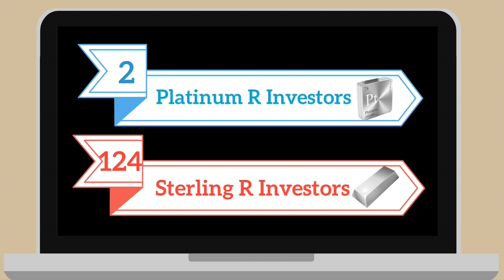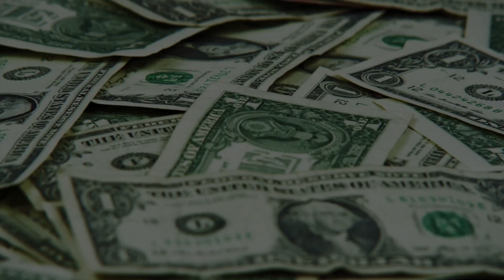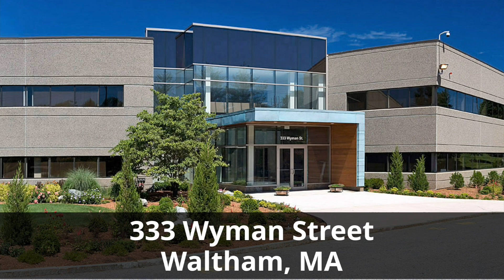2017 MAR Year in Review